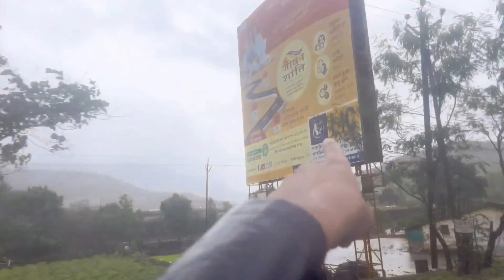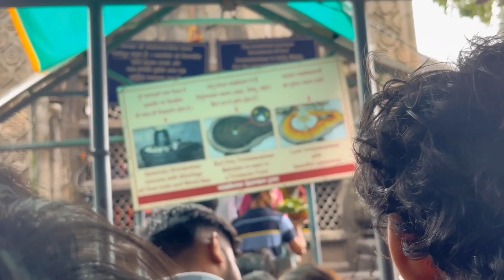mansoon Trip||Pulsar rs200 ka ho gaya accident🏍️💥|| Trambkeshwar heaven of maharashatra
Hi all, we visited one of the 12 jotirlinga, trambakeshwar on special occasion of pradosh with our friends and new bike hope you guys will enjoy the video.

हेलो सब, हमने अपने दोस्तों और नई बाइक के साथ प्रदोष के विशेष अवसर पर 12 ज्योतिर्लिंगों में से एक त्रंबकेश्वर के दर्शन किए, आशा है कि आप लोग वीडियो का आनंद लेंगे|

gears :-
iPhone 13